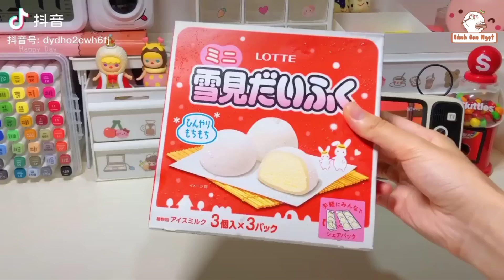[Unboxing Douyin] 🎁 Đập hộp cùng tiktok đồ ăn💫 | Bánh🍪 kẹo🍬 nước uống 🍹UNBOXING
＼(＾▽＾)／❤️Love you ♥️ ＼(＾▽＾)／